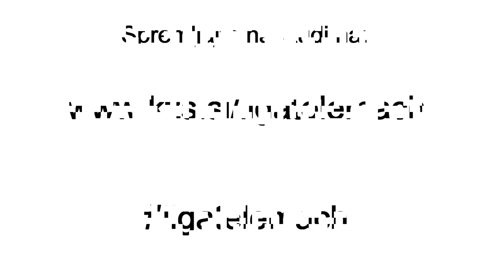Hopsi z izjemno zadnjo četrtino (9:26) presenetili Rogaško Crystal - 19. januar 2013